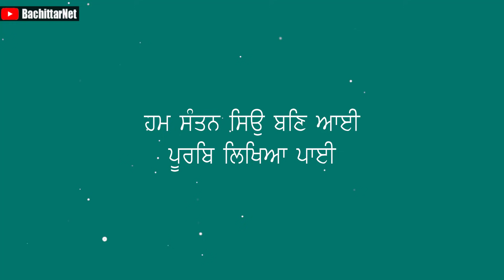Sant Baba Maha Harnaam Singh Ji Bhucho Kalan Wale - Part 4│BachittarNet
Processor        : AMD Ryzen 3 3200G
Graphics          : Vega 8 ( AMD integrated Graphics )
Ram                  : Corsair Vengeance LPX ( 8x2 ) 3000 Mhz
Motherboard   : MSI B450M PRO VDH PLUS
Cabinet            : ANT Esports 400TG
Power Supply  : Gigabyte PB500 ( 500W Bronze Plus )
SSD                   : WD Green 240 GB
Hard Disk         : WD Blue 1 TB

Monitor             : LG 22MP689VQ
Keyboard          : Zebronics Transformer
Mouse               : Zebronics Transformer
UPS                    : Luminous LB 600 Pro
Speaker             : INTEX